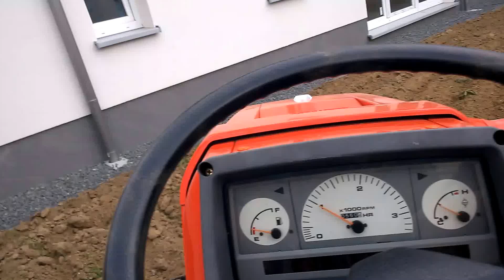Kubota ASTE - 155w salonie na Wilanowie.